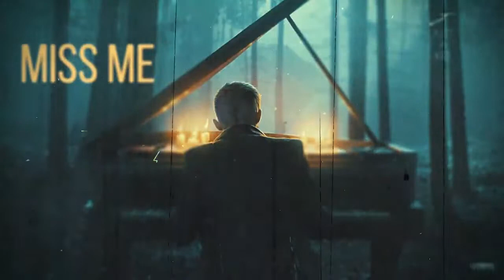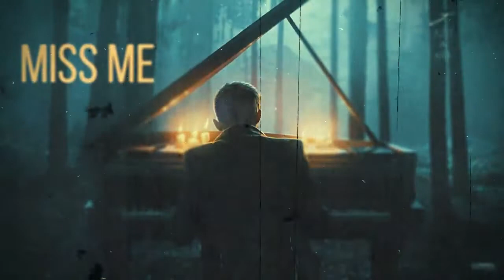juice wrld type beat with hook miss me free| nick mira type beat | chris brown type beat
juice wrld type beat with hook miss me free| nick mira type beat | chris brown type beat PROD BY. JUST A KID

juice wrld type beat with hook - miss me free
juice wrld type beat with hook
free juice wrld type beat
nick mira type beat
chris brown type beat 2021
late night type beat free for profit
melodic type beat free for profit
open verse type beat
free for profit drake type beat
type beat,juice wrld type beat